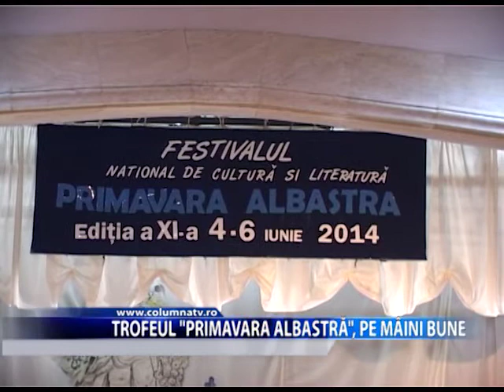Trofeul „Primăvara Albastră", pe mâini bune (Columna TV)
Odată cu încheierea săptămânii, s-a finalizat și Festivalul-concurs National de Cultura și Literatura „Primăvara albastră". Decernarea premiilor ediției jubiliare de anul acesta a avut loc la Centrul Cultural „Ioan Alexandru Brătescu-Voinești" din orașul Pucioasa, așa cum se obișnuiește de 50 de ani.